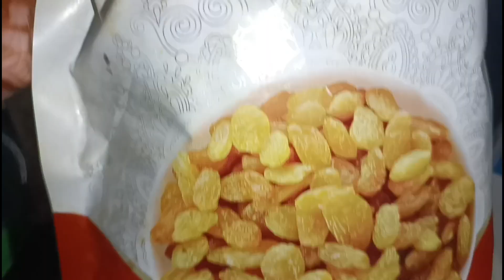বিয়াৰ পিছত নতুন কইনাৰ প্ৰথম চৰু ধৰা নিয়ম|প্ৰথম দিনা কি কি বনালো?